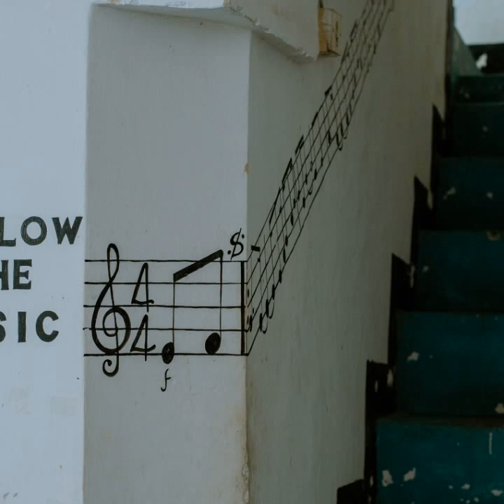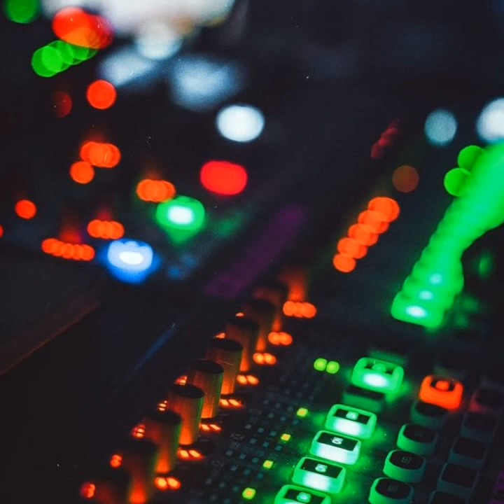Nessy - happy wit god brings me